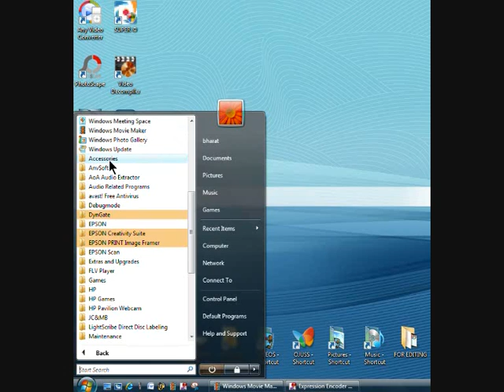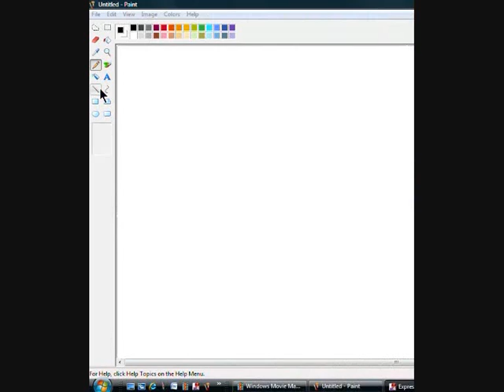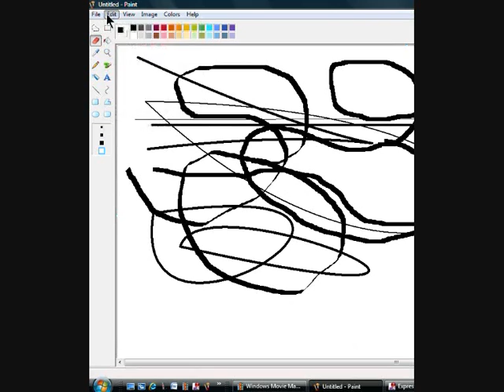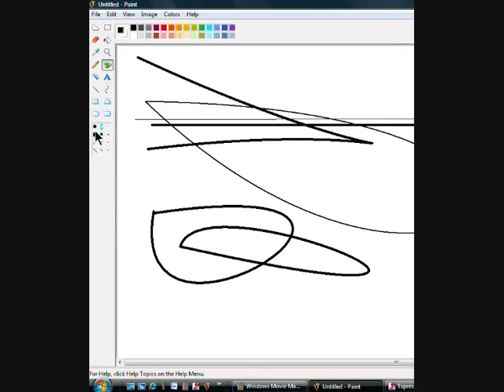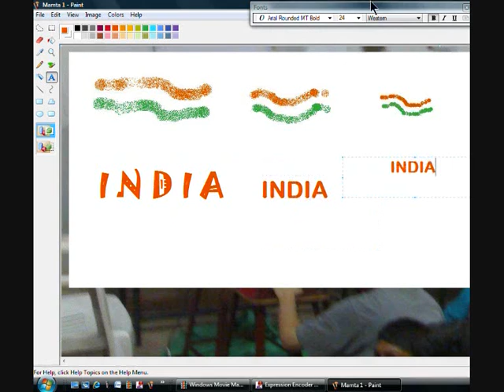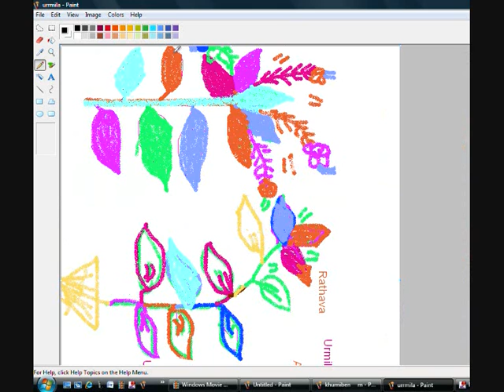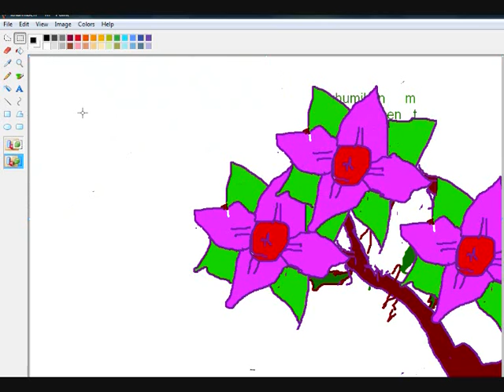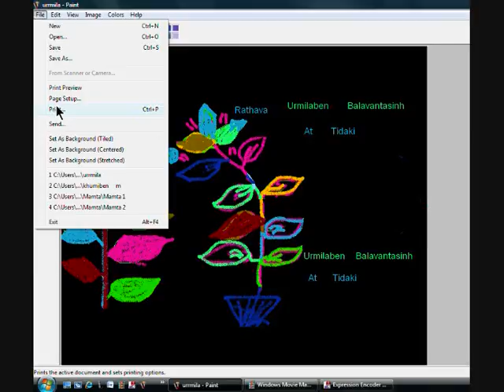Learning to paint on computer (Hindi)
Demonstrates Microsoft Paint programme in Hindi.